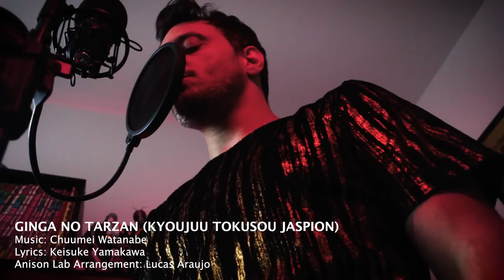GINGA NO TARZAN - Blues Home Edition - (JASPION)・Ricardo Cruz & Lucas Araujo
Clássico dos clássicos numa versão inédita.

TAIKO PRODUCTIONS
🎸 Lucas Araújo (guitar and arrangements):

🎹 Bruno Marques (mix and master)

Camera:
Luiza Conde

Styling & produção: Heber W. Souza​

Producão: Lucas Guerra

Edição:
Ricardo Cruz

GINGA NO TARZAN

Chichi wo shiranai haha wo shiranai
Nukumori sae mo oboete inai
Dakedo ore ni wa nakama ga iru sa
Dare yori mo atsui wakasa ga aru

Ore wa ginga no Tarzan
Yoake wo tsureta taiyou ni naru
Yasei no inochi jiyuu na yume wo
Omoikiri moyashite

Iki ga tsumaru ze semai kono machi
Kimari darake no sewashii kurashi
Sou sa ore ni wa uchuu ga ie sa
Ano hoshikuzu ga furusato no akari da

Hikari wo koete mirai wo tsukamu
Hito ga wasureta roman wo motome
Ikite yuku otoko sa